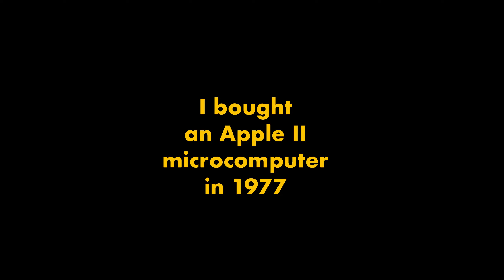Apple II Microcomputer 1977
The Personal Computer Revolution was hands-on.